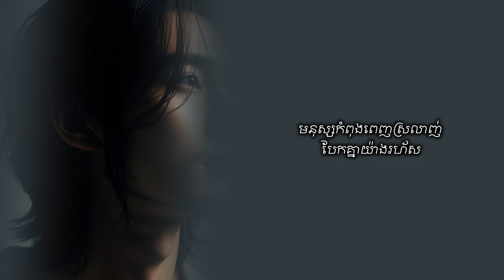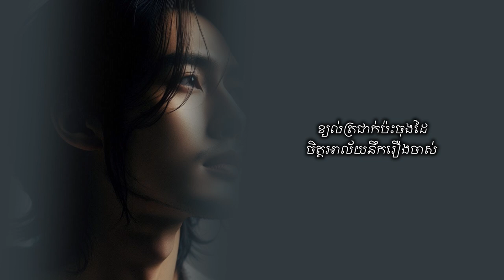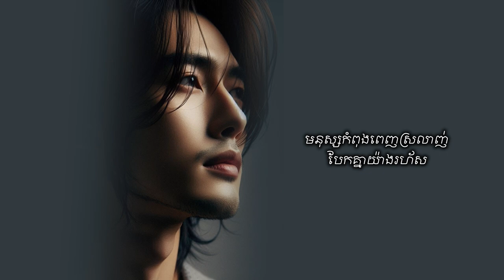ពេលដែលគ្មានអូននៅក្បែរ lyrics (Official Audio)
ពេលដែលគ្មានអូននៅក្បែរ

សូមជួយsubscribផងដើម្បីទទួលបានបទចម្រៀងថ្មី។
សូមអរគុណ